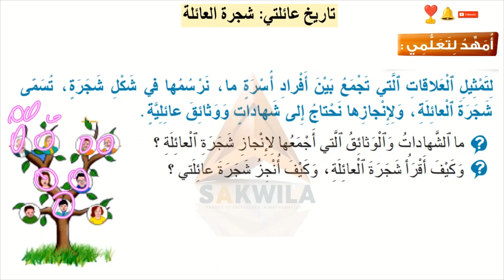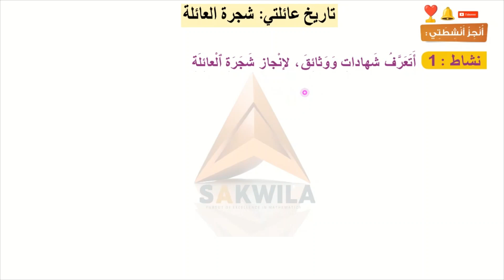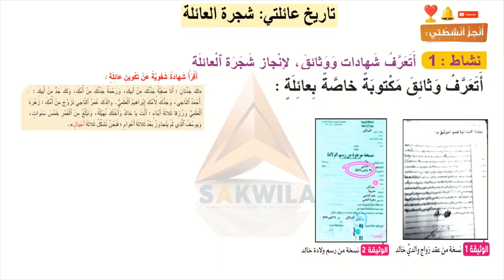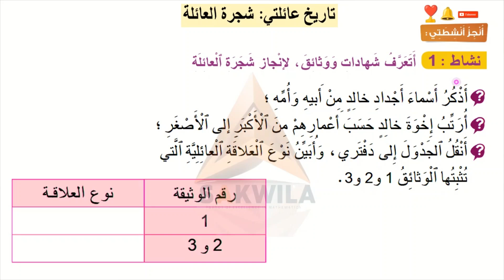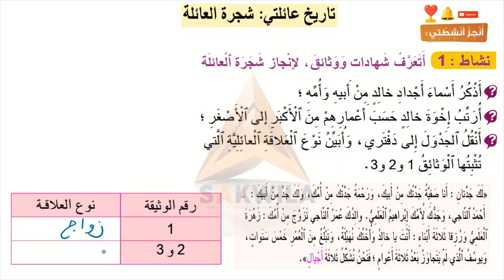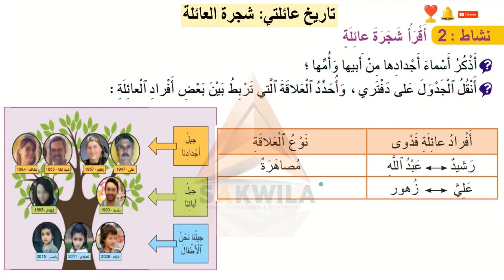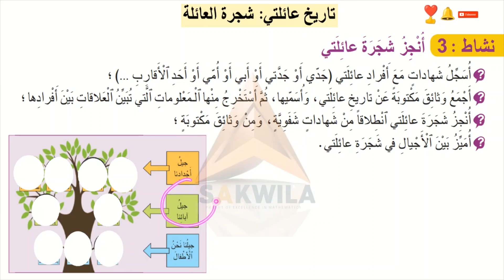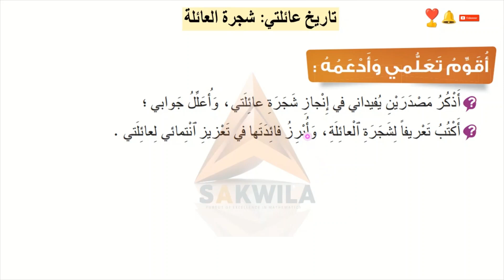الجديد في الإجتماعيات - تاريخ عــائلتـي : شجرة العــائلـــي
الرياضيات# المهم لا تنسونا من صالح دعائكم ... وانشروا المقطع واشتركوا في القناة ليصلكم كل جديد ...
للتسجيل في عرض الدعم (أنت ناضي) و التواصل المباشر مع الأستاذ المرجو التواصل على الرقم
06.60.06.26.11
أو اضغط على الرابط
التواصل يكون مع الأمهات و الآباء
للالتحاق بمجموعة TELEGRAM المجانية المرجو الضغط على الرابط
⬅⬅ لا تنسوا الإشتراك في قناتي بالضغط هن المغرب ⭕️ لينك قناة التليجرام